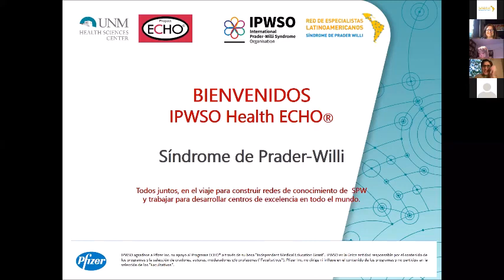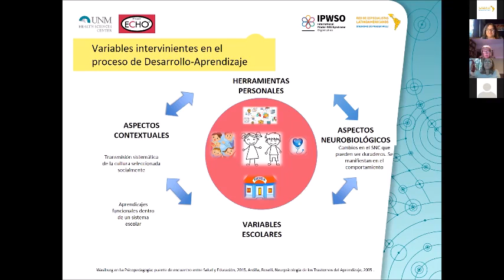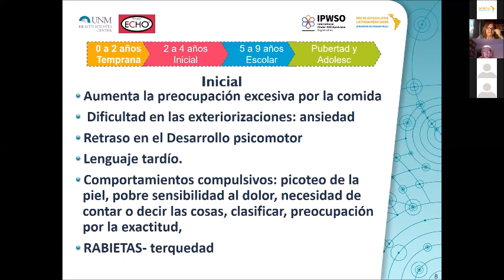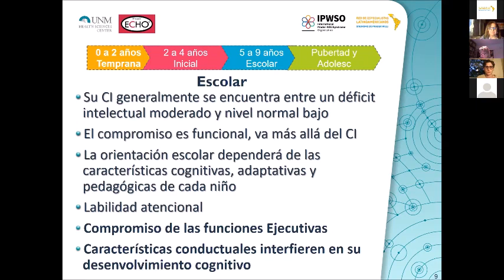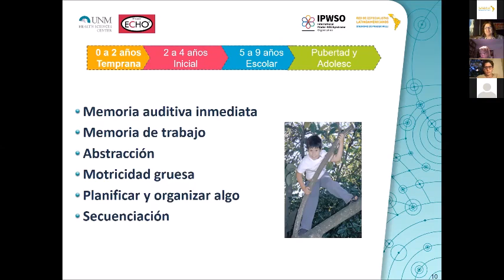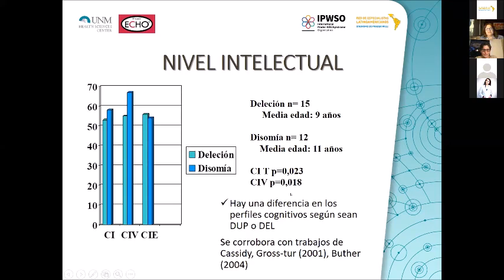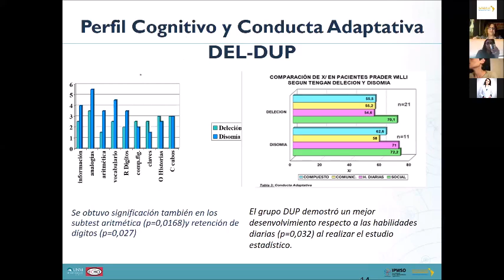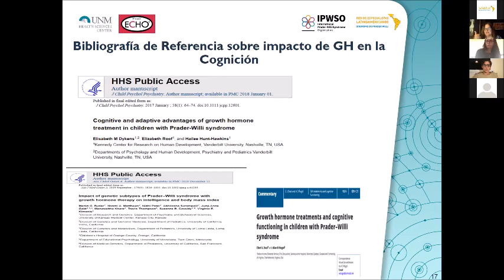Perfil cognitivo y del aprendizaje en población pediátrica. Dra Karina Abraldes (Argentina)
Karina Abraldes es licenciada en Psicopedagogía (USAL), doctora en Psicología con orientación en neurociencias cognitivas aplicadas (U. Maimónides), especialista en Intervención Temprana CEIAC. Profesional del Servicio de Clínicas Interdisciplinarias del neurodesarrollo del Hospital Nacional de Pediatría Dr. Juan P Garrahan. Integrante del equipo multidisciplinario de Síndrome de Prader Willi desde el año 2000. Docente de la Universidad Nacional de San Martín _ UNSAM.

All content from the SPW Latino América ECHO® was created and shared by RedLASPW, the Latin American Network of Prader-Willi Syndrome.